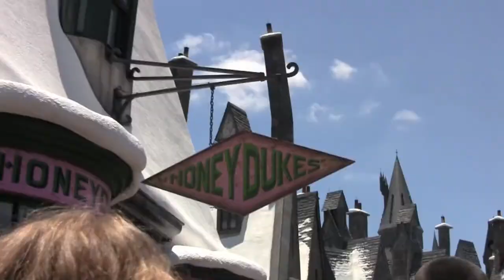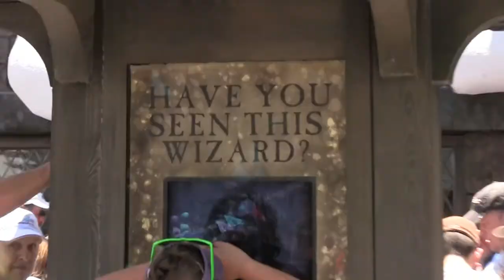You Can Disappear, But I'd Rather Be Here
A video summary of what happened during my summer.